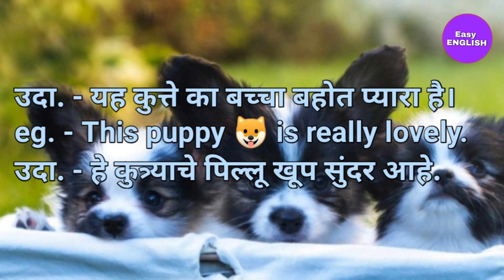🐕कुत्ते के 🐕बच्चे इसे इंग्लिश में क्या शब्द हैं🐕 Kutte ke 🐕bachche ise ENGLISH me kya shabd hai 🐕🐕🐕🐕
This video gives information about a word.puppy 🐶 . in Hindi to English translation so you can practice English easily.

😍 Love n 😂 Like 👍 Share 👆this channel.

Press 👆Bell 🔔 rings and select all notifications on your 📱 mobile device to get first.

Please comment on my channel 😍 😊🙏👌👍

Keep watching this channel and keep learning English language in Hindi to English translation.

English Practice sentences PLAY 👆 List

Watch out now above all videos with your family and friends.

There's a will there's a way 😊👍

Be Happy. Be positive. Be Bigger n Biggest thinkers.

Keep learning as we are the learners all the time.

Keep ☺ on your face.
Practice makes perfect man n 👩 woman OR Practice makes 👨 man n woman 👩 perfect.
कोशीश करनेवालोंकी हमेशा भगवान और नसीब साथ देता है।
कोशीश करनेवालोंकी कभी हार नही होती है।